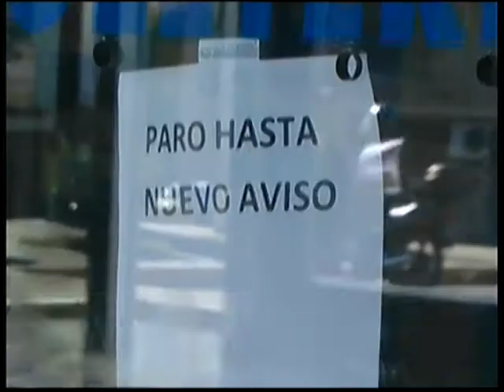GUSTAVO MORALES UTA TANDIL - ECO NOTICIAS - 19 03 18